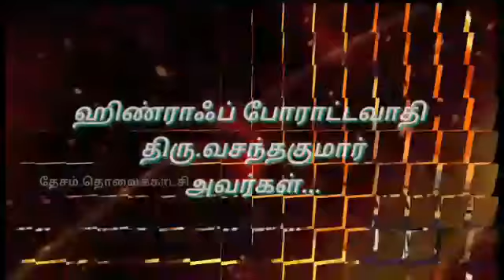DESAM TV # HINDRAF VASANTHAKUMAR # EXCLUSIVE INTERVIEW # INTRODUCTION